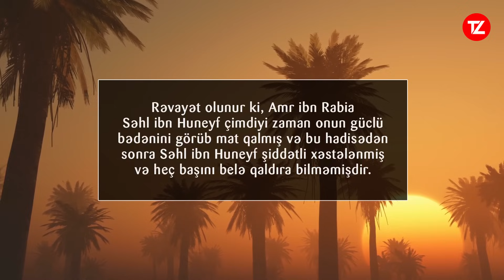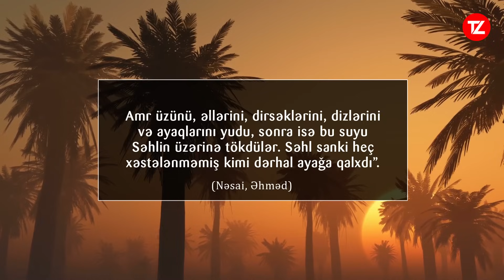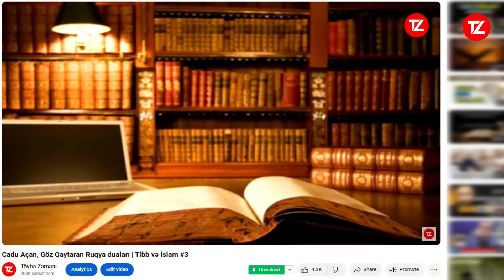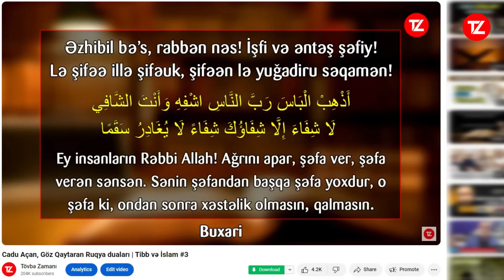Gözdəymənin müalicəsi varmı? İlahiyyatçı ekspertlə müsahibə #2 | tövbəzamanı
Bu videoçarxımızda ilahiyyatçı ekspert Elman Qasımov gözdəymə, sehr, cadudan qorunmağın yollarını və gözdəymənin təsirli müalicə üsullarını izah etmişdir. Bilmədiyimiz çox şey var. Gəlin, izləyək.

00:57 Gözdəymə və həsədin müalicəsi
09:28 Gözü dəyənin dəstəmaz suyu tapılmasa
13:31 Gözü dəyən adamın kim olduğu bilinmirsə...
18:15 Gözdəymənin müalicəsində xurafatlar
26:37 Ruqya ilə müalicədə nümunələr
27:10 Gözdəymə ilə bağlı izləyicilərimizə son tövsiyələr

mövzular: cinlər, cadu, sehr, cinlər insana necə daxil olur, cin çıxartma, cin daxil olma, cin girmə, sehrin batil edilməsi, cadunun batil olunması duasl, göz dəymə, həsəd, goz deyme, hesed, İmamlara dua etmək olarmı, İmama dua etmək Təvəsül yox, şirkdir. Hacı Ramil, Hacı Şahin xalqı aldadır. Təvəssül, Şirk, hacı Şahin cümə xütbələri, hacı Ramil cümə xütbələri, Quranı başa qoymaq,səqəleyn hədisi, səqəleyn hədisinin şərhi, iki ağır əmanət, quran və əhlibeyt, əhli beyt, imamlarımız, 12 imam, əhli-beyt, şiəlik və xristianlıq ittifaqı, şiəliyin islama xəyanəti, şiələrin müsəlmanlara xəyanəti, şiələrin yalan vəhdət çağırışları, tövbəzamanı şiəlik, şiələrin xəyanətləri, şiəlyii islam düşmənliyi, əhli sünnə və şiə vəhdəti, hacı ramil, ISLAM TV Official, Teqva TV, tövbə zamanı, tövbəzamanı, dualar, zikrlər, dua, islam, quran, hədislər, xurafatlar, xurafat, şirk, bidət, şirk və bidət, səhabələr, imamlar, 12 imam, mehdi, xurafatsız islam, ateistlərə cavablar, qarabağ 2020, məhərrəm ayı və aşura, şiəlik, pirlər, tək Allaha ibadət, şiəlikdən tövbə, maraqlı faktlar, səfəvilik, şah ismayıl xətai, iran şiəliyi haqqında faktlar